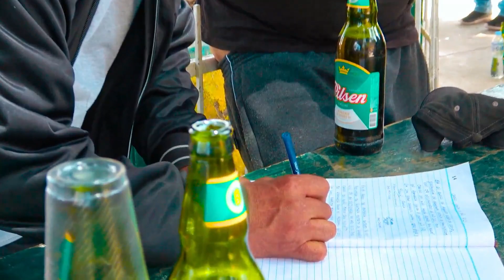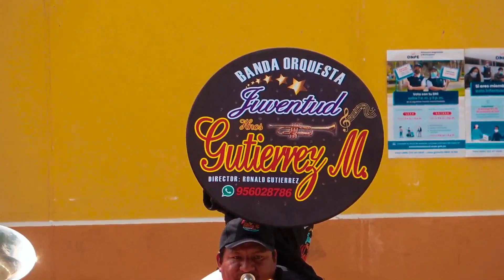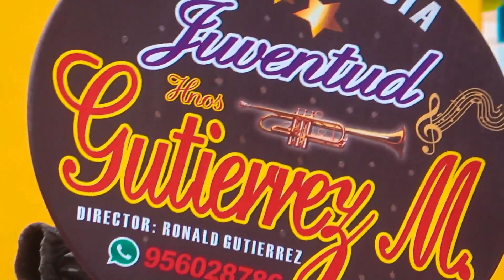FIESTA PATRONAL EN HONOR A SAN MIGUEL DE ARCANGEL ► AYAMARCA 2022 (TERCERA PARTE)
GRAN FIESTA PATRONAL - AYAMARCA - PERÚ "FIESTA PATRONAL SEPTIEMBRE 2022" SAN MIGUEL DE ARCANGEL - MAYORDOMO: DEYVI ASTOHUAMAN CRISPIN - Deyvi Asto Cris 💪